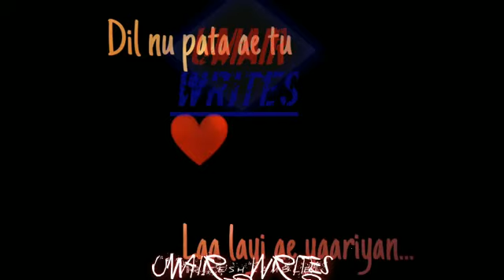|New top wtsapp status videos| Tiktok| Likee sad status videos|Insta_top stories(4)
|New top wtsapp status videos| Tiktok videos| Likee sad status videos|Insta_top storiesSubscribe My Channel For More Status Videos